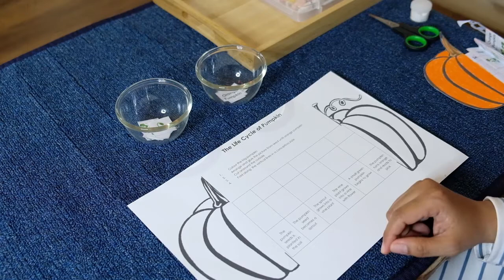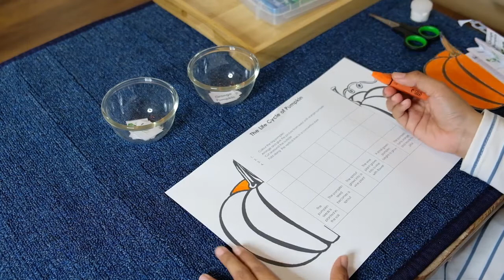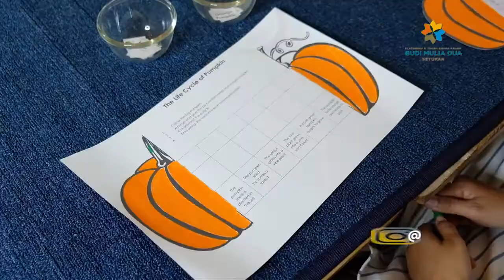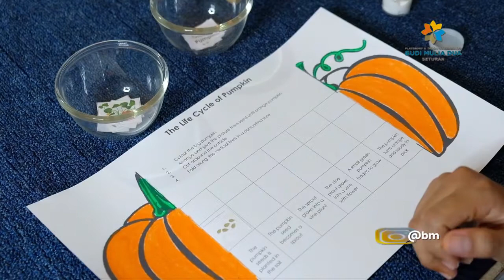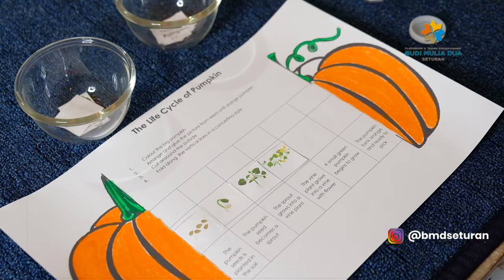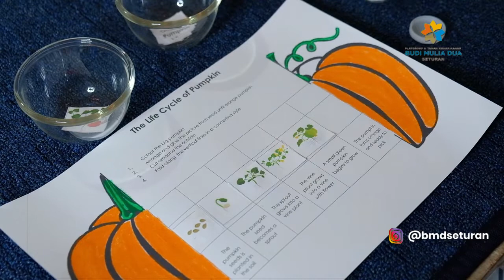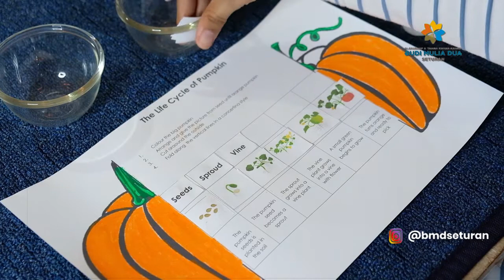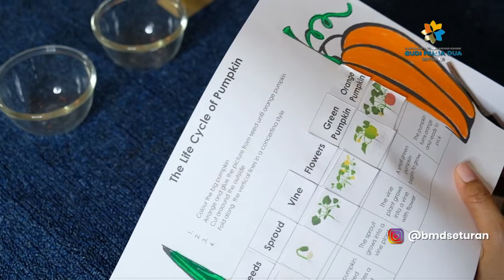The Life Cycle of Pumpkin with Ms. Yaya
Hallo Kiddos!

Kali ini kita akan belajar bersama Ms. yaya..
Jangan lupa untuk siapkan alat dan bahannya yaa…
Don't forget to start our activity by reciting basmallah together :)
Bismillahirrahmaanirrahiim...